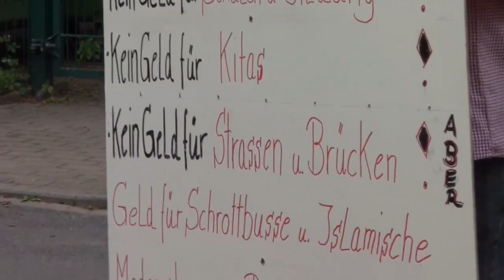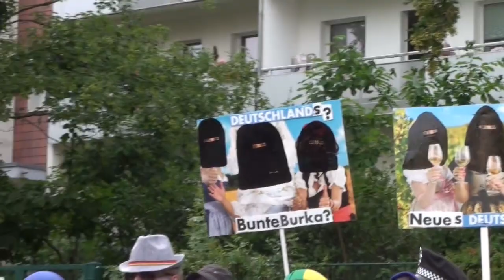Burkaanprobe VHS Dresden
Steuerverschwendung, Dresdener OB Hilbert, Burka, Nikab, Volkshochschule, Volkshochschule Dresden, Islamisierung von Deutschland, krankes Denken